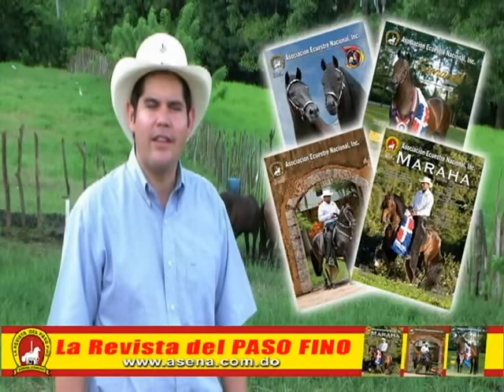Guajira de San German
Yegua de Paso Fino hija de Terremoto de Siberia x Castañuela